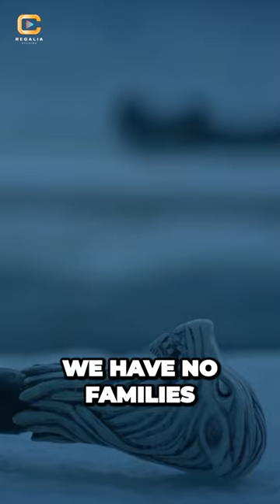The Prince That Was Promised Unveiling the Fate of Jon Snow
🔥 Brace yourself for an electrifying odyssey into the heart and soul of one of Westeros' most iconic heroes with "Jon Snow, The Ultimate Battle within: Choosing Honor when it's not Easy"! ⚔️

🛡️ Join us as we delve deep into Jon Snow's unwavering commitment to honor in the face of harrowing trials.
🌟 Embark on a cinematic journey through his most pivotal moments, dissecting the choices that define his character.
💔 Witness his internal conflict as he navigates the complex web of loyalties and duties.
❄️ Explore the chilling struggles of leadership as Jon rises to command at the Night's Watch and beyond.
⚡ Feel the pulse-pounding tension of his decisions, where honor clashes with survival.
🎬 Through immersive analysis, we'll uncover how Jon's choices mirror our own battles with integrity.
🤯 Engage in thought-provoking discussions on the philosophy of honor in a world of shades of grey.

Get ready to be inspired, challenged, and captivated by the indomitable spirit of Jon Snow as we celebrate his legacy of honor against all odds. 🐺⚖️